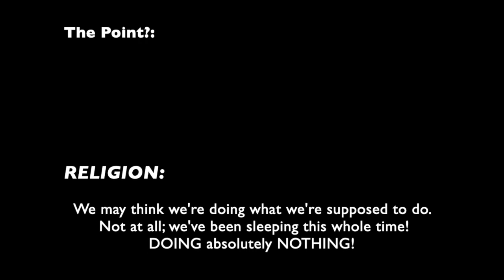FALLING ASLEEP Spiritually! * Going Through the MOTIONS of Religion * Doing NOTHING!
❤️ To join our online services on Saturday (12:15 OM PST) or Tuesdays (4 PM PST), for details.  We are GOD'S CHURCH OF LOVE ❤️ ONLINE ... LHH, Pat Love, Pats2Cents, GodsIn2Love,